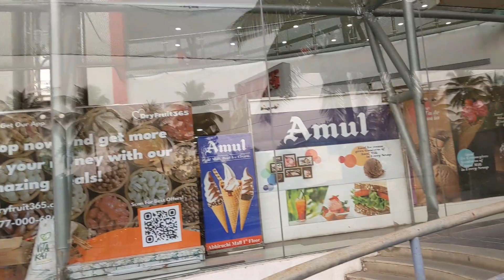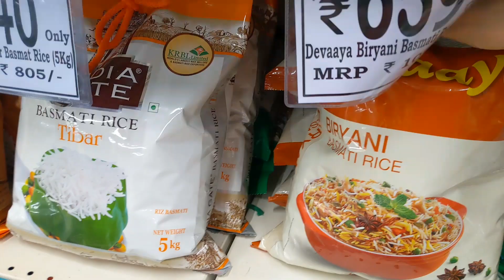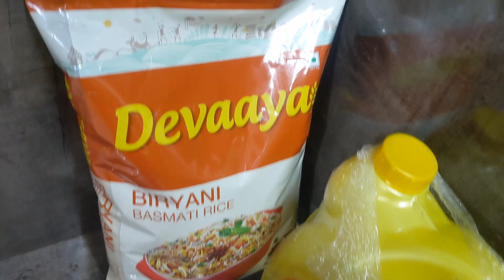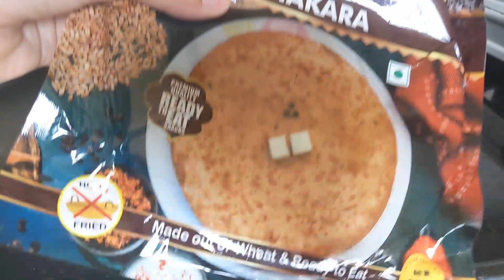आख़िरकार महीने का राशन पानी आ गया 🍱 dmart vlog 🎳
Dmart shopping vlog of Priyanka Siyag | buying Bowling set for kids & having fun.

Priyanka Siyag vlogs is a channel created to share personal experiences with you. While there may be sponsored content, most of the recommendations are based on true vale delivered or felt. Please take decisions according to your own discretion.